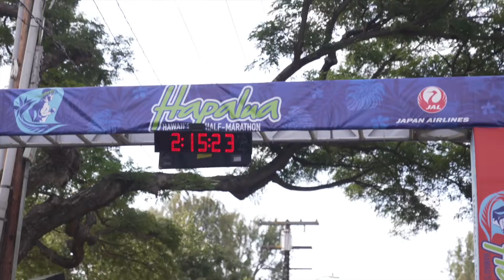2022 Hapalua - Hawaii's Half Marathon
Hawaii's premier half marathon starts in Waikiki, Honolulu.
Organized by the Honolulu Marathon Association the annual Hapalua is held in the first weeks of April.
The elite format is called The Chase, and invited professionals run against the best runners in Hawaii who get head starts based on recent form.
Sharon Lokedi from Kenya won the 2022 Chase. Ed Cheserek came in second having given Sharon an 8 minute head start.
There is no time limit at the Hapalua and the final finisher had a time of 7hrs 26 minutes.